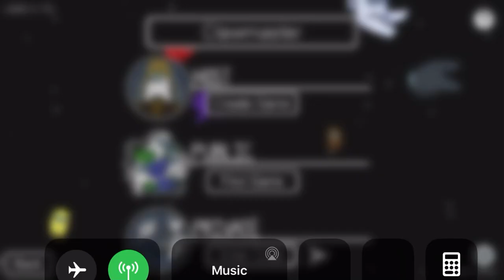Idk what happened